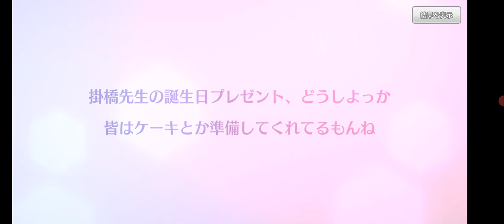ハチナイでSSRの河北知恵ちゃんをひいた。